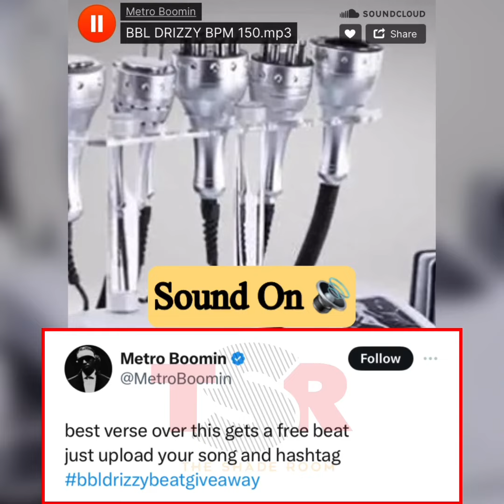Drake Reacts To Metro Boomin Making A Beat Called BBL Drizzy!